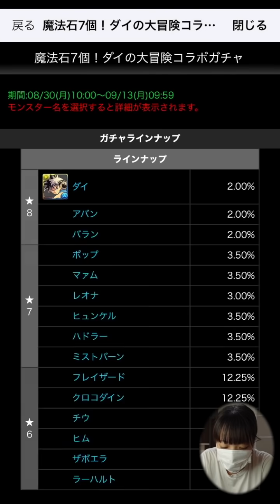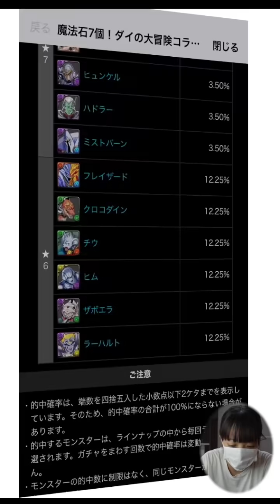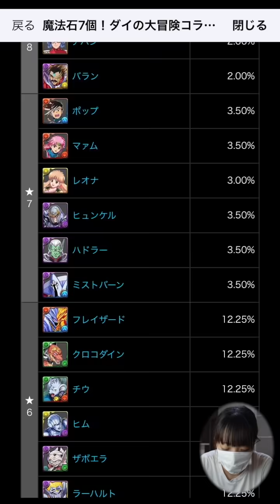無料配布の★7以上確定ガチャ！！狙うはレオナかハドラー！！果たして結果は…！？【ふみパズ#335】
▼(仮)しげふみチャンネルできました

-出演/編集-
『しげしげ』

-音楽/効果音-
『魔王魂』さん